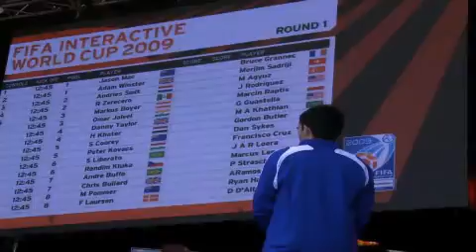FIFA Interactive World Cup 09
A summary of the FIWC09 in Barcelona, with the final victory of Bruce 'Spank' Grannec.